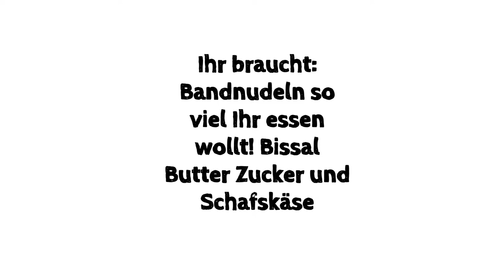Bulgarische s Frühstück mit Nudeln & Schafskäse Feta